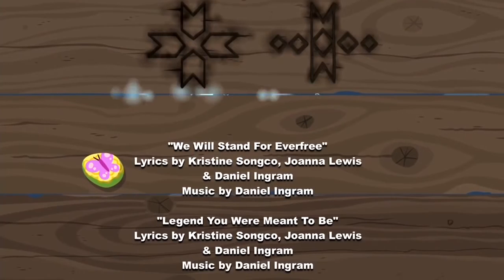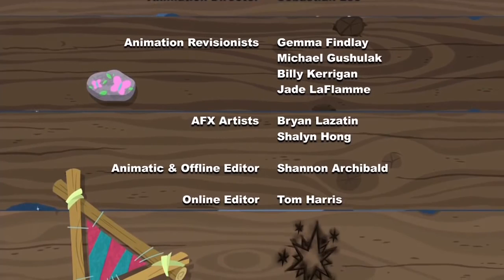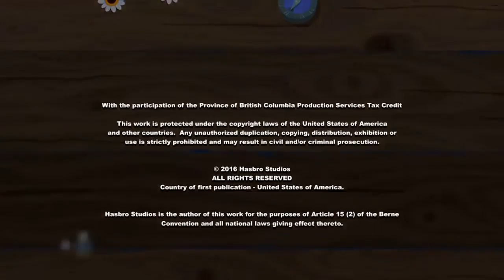[Finnish] Hope Shines Eternal